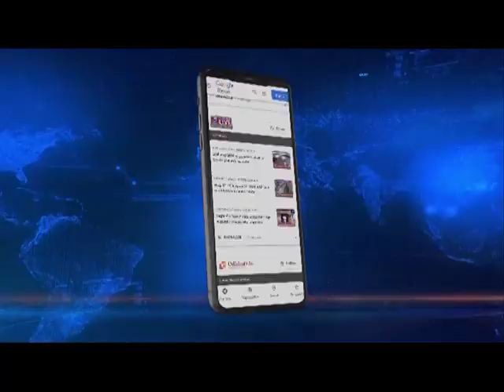NEDA convenor Himanta Biswa Sarma reiterates stand on Tipraland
NEDA convener and Assam Chief Minister Himanta Biswa Sarma hold multiple rallies at Sonamura, Surma and Jubaraj Nagar and in Pratapgarh as part of the mega campaign trail for BJP in Tripura today.

Addressing the gathering at Sonamura, Sarma reiterated that the BJP will never accept the division of Tripura. Sarma said that the BJP will sit in opposition rather than allowing division of Tripura. Sarma said that he has made his stand clear to Tipra Motha chief and Royal Scion Pradyot Debbarma.